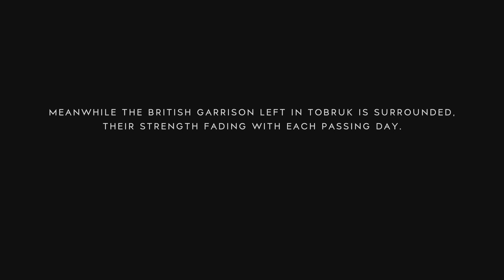Greatest BF5 Clutch of All Time